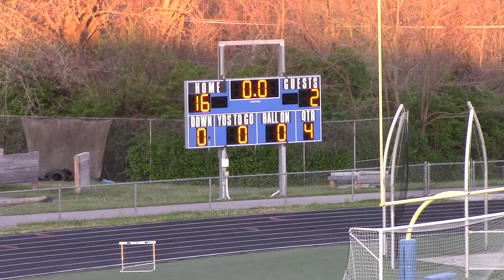HC vs Sayre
Henry Clay hosted the Sayre Spartans at Henry Clay High School for Boys Lacrosse